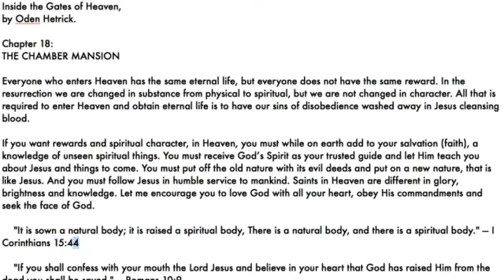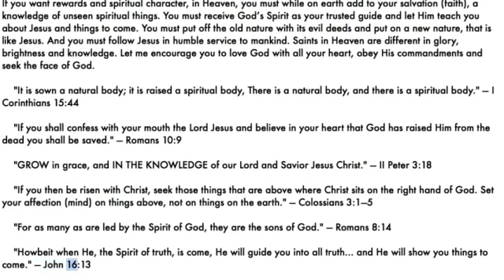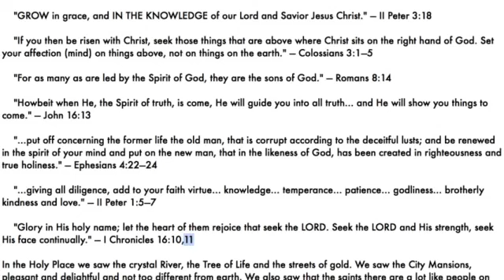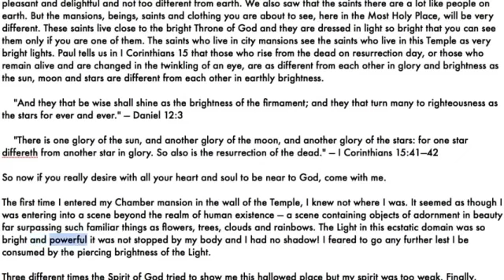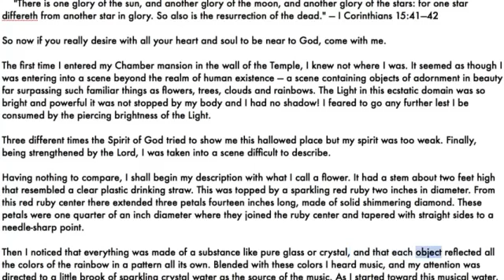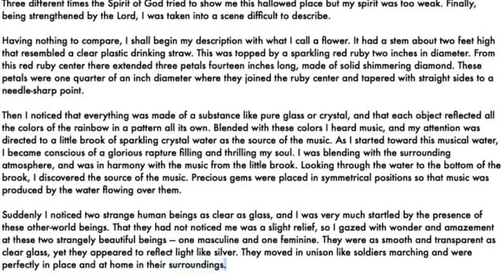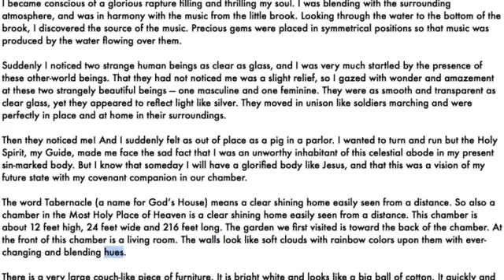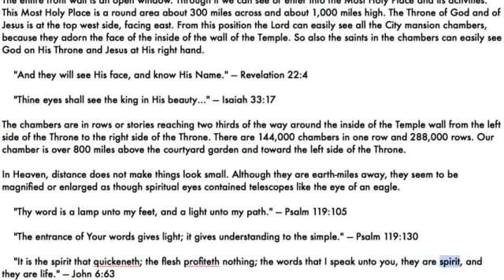INSIDE THE GATES OF HEAVEN excerpt-The Chamber Mansion-Oden Hetrick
The intent of this channel is to:
- EXPOSE TRUTH about the times in which we are living. To share this insight with the reminder that we are here but for a moment and imminently even this earth as we know it is going to cease altogether. .  “And now I have told you before it come to pass, that, when it is come to pass, ye might believe.” John 14:29
- WARN through the dreams and visions that the Father has seen fit to pour upon us just as He promised precisely for this generation. Thus REVEALING how His written word is coming to life.
“And it shall come to pass afterward, that I will pour out my spirit upon all flesh; and your sons and your daughters shall prophesy, your old men shall dream dreams, your young men shall see visions:And also upon the servants and upon the handmaids in those days will I pour out my spirit.
And I will shew wonders in the heavens and in the earth, blood, and fire, and pillars of smoke.The sun shall be turned into darkness, and the moon into blood, before the great and terrible day of the LORD come.
 And it shall come to pass, that whosoever shall call on the name of the LORD shall be delivered: for in mount Zion and in Jerusalem shall be deliverance, as the LORD hath said, and in the remnant whom the LORD shall call.” Acts 2:17-19  / Joel 2:28-32 .

This with some COMEDY RELIEF thrown in.
Also with the hope to:
 - ENCOURAGE with the blessed hop that there is an ETERNAL FUTURE free of chaos that for the taking and how to achieve this which is to:

Admit you are a sinner (we all are), asking for forgiveness and forgiving others.
Believe in the deity of Jesus Christ being the living Son of the one true ever-reigning Creator God (of Abraham, Isaac and Jacob), who proved His great love for all, allowing His Son to be persecuted and die on the cross bearing every one of our sins.
Believe Christ rose again and is waiting for those who love Him to join Him in eternity, free of the shackles of this fallen world.
Confess Him as your Saviour, asking Him to be Lord of your life forever.

If you could pray this with sincerity, CONGRATULATIONS, this is the most important step of your LIFE! You will be spared from eternity in darkness. It is important now to try  best to live a life pleasing to the Father. He will lead you. Just pray for the Holy Spirit’s leading through His word. A good place to start is the gospel of John.